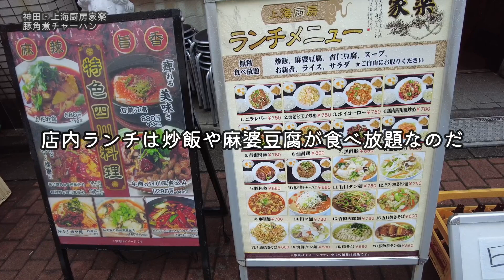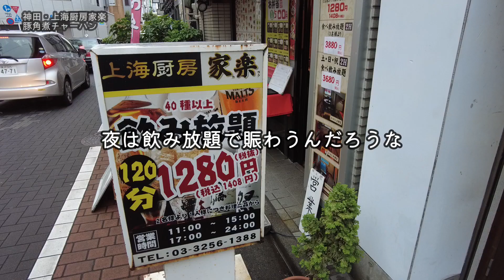麻婆豆腐もチャーハンも食べ放題！炒飯おかずに炒飯【昼めしジプシー】神田・上海厨房 家楽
チャーハンおかずにチャーハン食べる禁断のチャーハン祭を開催！
Held a forbidden fried rice festival to eat fried rice as a side dish.

今このひとときを、最高の一皿で空腹を満たすべく

本日は、神田《上海厨房 家楽》へ行って来ました。
店内ランチでは、炒飯も麻婆豆腐もサラダもスープもデザートも、
メインを頼めば食べ放題という素晴らしいお店。
思わず、初めての炒飯×炒飯に挑戦してしまいました。

　　・豚角煮チャーハン 880円